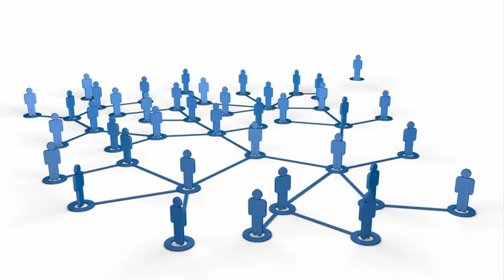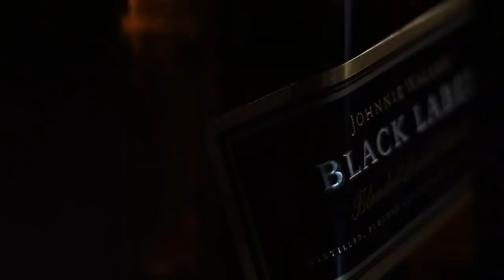Narain Spy Case | When Defense Secrets were Sold for Black Label | Espionage Stories Ep#5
Espionage Stories Ep#5: Coomar Narain an ex employee of foreign ministry created the biggest espionage network of India's history and sold country's defense top class secrets to intelligence agencies around the world.